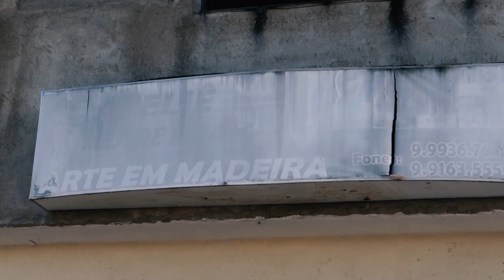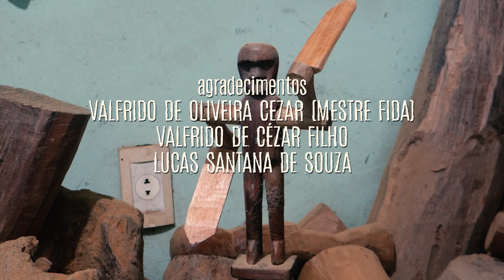Cataventos de Homens de Madeira | Documentário (2023)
Sinopse:
Mestre Fida é um renomado artesão de Garanhuns que se dedica a produção de ex-votos, barcos e bonecos de madeira, em especial o "Homem Catavento", sua obra mais conhecida. Em seu depoimento, ele compartilha os métodos e as ferramentas do seu processo criativo, e revela de modo inspirador como que suas obras se popularizaram ao longo dos anos.

Roteiro e Direção: Leonardo Hutamárty (@hutamarty), Murate Azevedo (@murateazevedo7340), Renilson Ramos (@renilson2626);
Depoimento: Valfrido de Oliveira Cezar (Mestre Fida);
Fotografia e Montagem: Leonardo Hutamárty, Lucas Santana de Souza;
Produção e Entrevista: Murate Azevedo;
Som Direto: Renilson Ramos;
Coloração e Design de Som: Leonardo Hutamárty;
Realização: EI8HT Produções;
Agradecimentos: Valfrido de Oliveira Cezar (Mestre Fida), Valfrido de Cézar Filho, Lucas Santana de Souza.